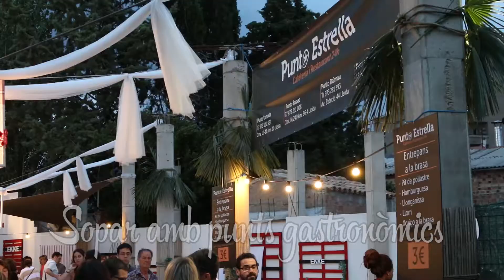Punts Gastronòmics i Manu Guix en concert EKKE Estiu 2016